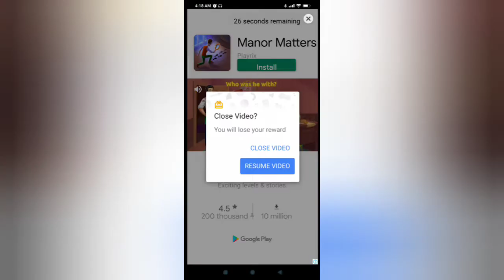Trash Tycoon Gameplay Walkthrough (Android) | First Impression | No Commentary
Trash Tycoon Gameplay Walkthrough #1 - First 11 minutes in-game experience. No commentary.

Get rich and build your own Empire with Trash Tycoon life simulator game! You’ll become the idle Savior of our planet with, plus you’ll make a lot of cash by selling garbage. Your idle success will make other people reflect on the environmental problems around them — save the environment and protect nature, forests, and fields.

In Trash Tycoon idle simulator you will build idle objects for reprocessing all types of rubbish. Develop your idle factories, compactors and containers, and construct equipment for compressing trash into garbage cubes for further sale. Oddly enough, many people are involved in this scavenger hunt and want to use recycled products. The environmental activists will definitely thank you.

With our idle simulator you’ll have an opportunity to clean up all the dirtiest places on our planet: the city of Varanasi, the Mediterranean Sea, the volcano Vesuvius, the Grand Canyon, the Samsun coast, the Rub al Khali desert, the Mendenhall glacier, the Amazon jungle, the savanna of Africa and the forests of Russia. Clearing all these places of trash is such a troublesome business, but you can get rich on it and become a real Trash Tycoon.